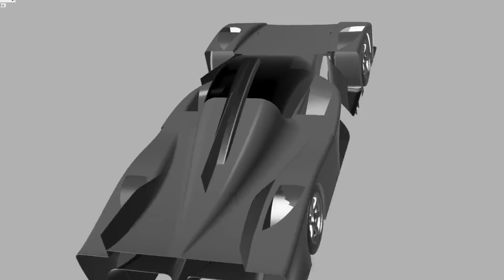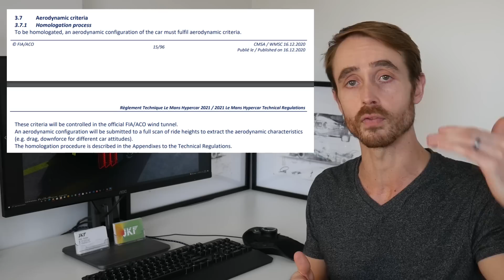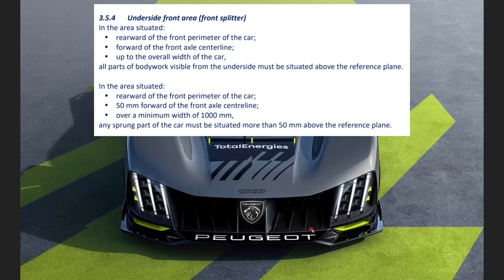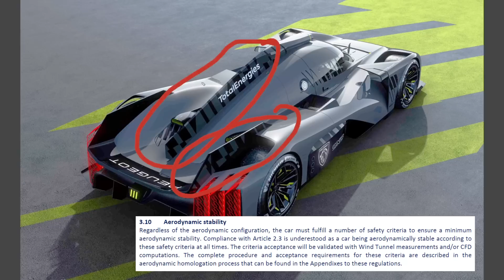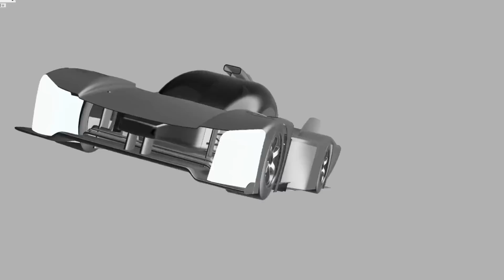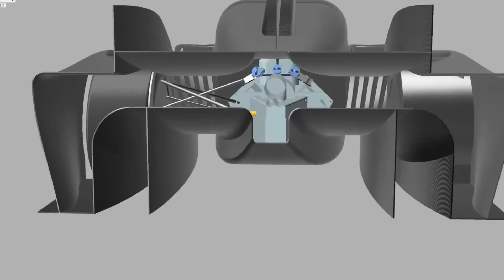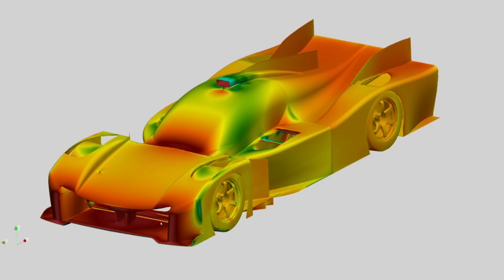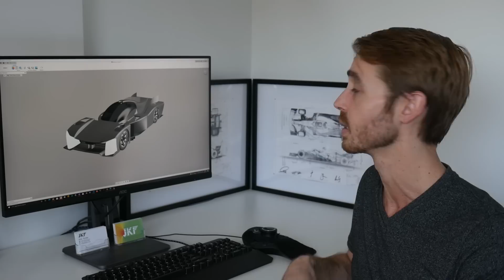Does a Race Car Need a Rear Wing? Peugeot 9X8 Aerodynamics Explained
A few weeks ago Peugeot released the 9X8, a race car with, rather controversially, no rear wing. But how can this work? How can you have a race car that is competitive without a rear wing? This video seeks to answer these questions.

00:00 Introduction
00:46 Discussing the rules changes
04:00 Discussing the airflows around the car
10:40 Creating a car of my own
13:58 Running CFD on that model